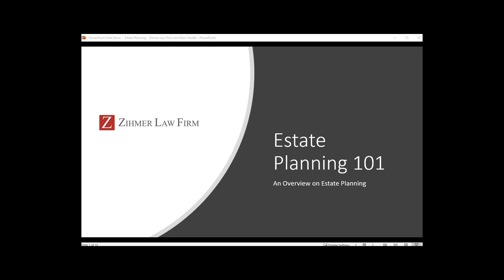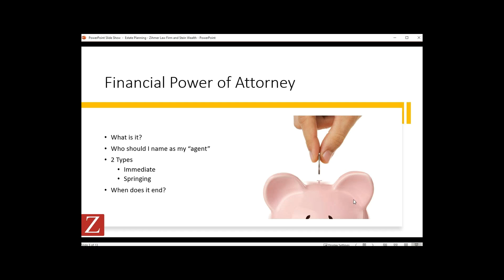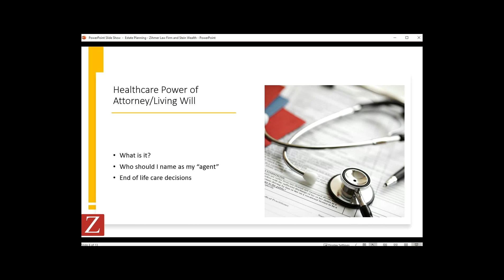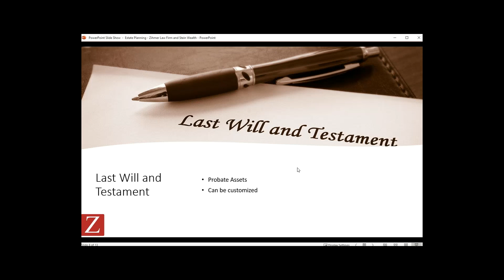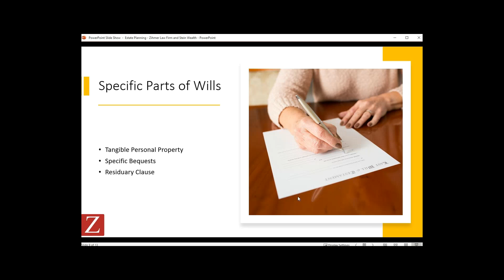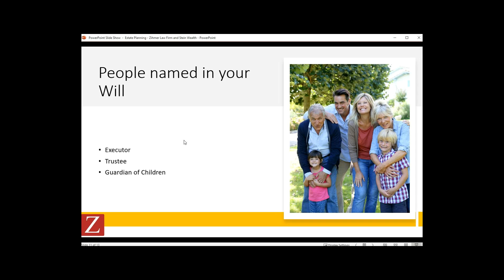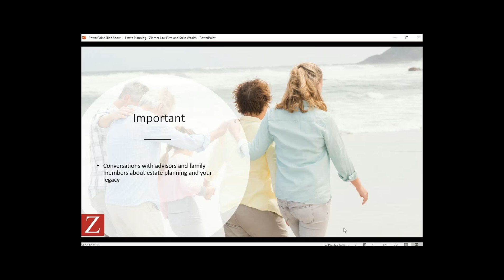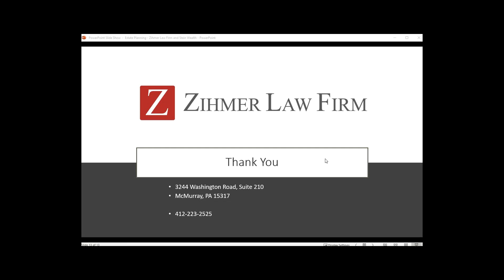Featured Professional Series - Estate Planning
Featuring Tracy Zihmer of Zihmer Law Firm